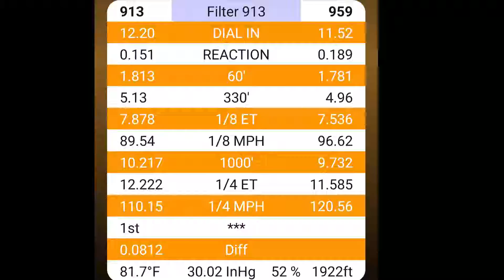LSMF 2020 Bracket Racing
Bracket Racing at Houston Raceway during LSMF 2020.  Scat Pack vs Hellcat and 1320.  I made it to 2nd round but redlighted and ended my day.